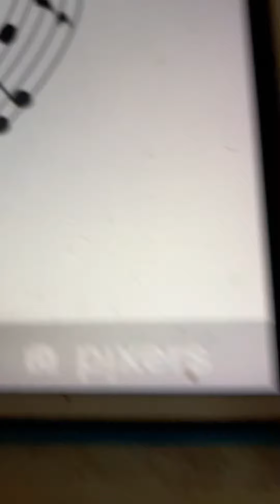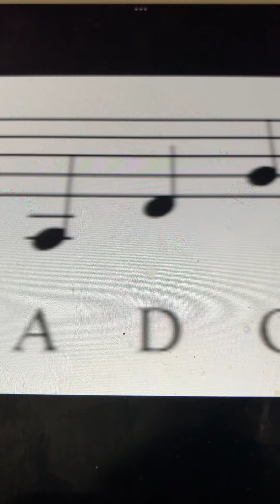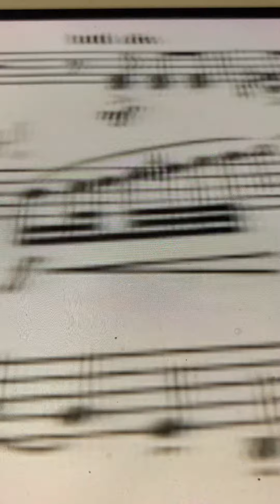Good Night, Mister Moon Albert Campbell and Henry Burr 1912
Also recorded by American Quartet